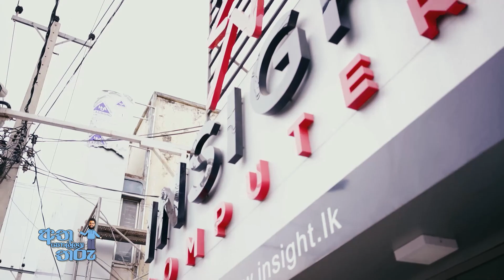අත හොල්ලන තරු.. අම්මෝ රංගන